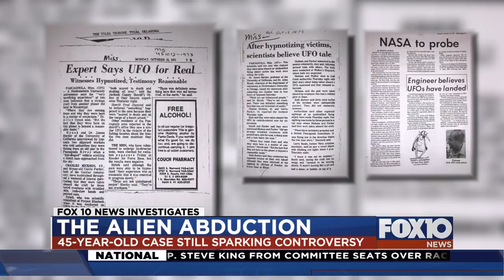The Alien Abduction: Pascagoula man says he had an encounter with aliens